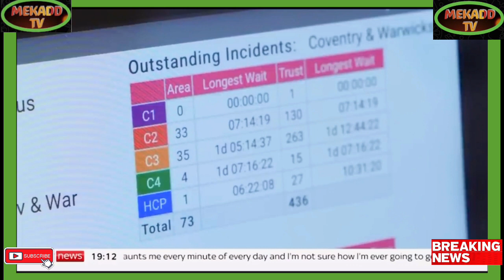news vlogging PRESSURE ON NHS AMID BED SHORTAGE THIS WINTER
Breaking Political News PRESSURE ON NHS AMID BED SHORTAGE THIS WINTER